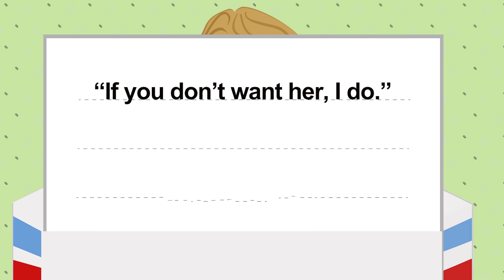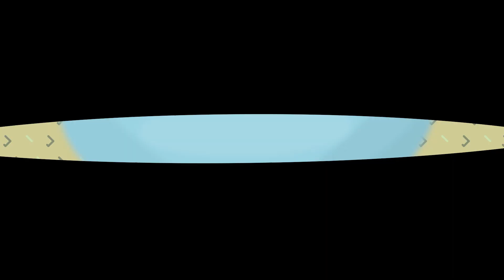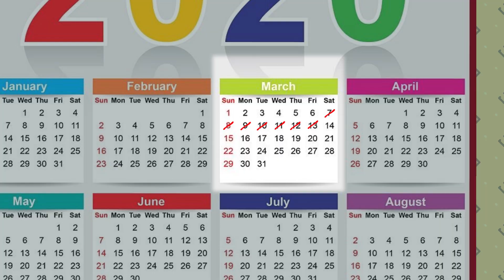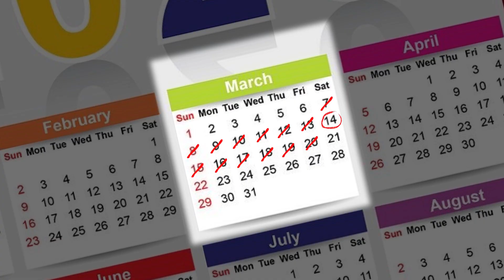Love Unveiled: A Singer's Journey From Adversary to Admirer | Around My Story Animated - AMS